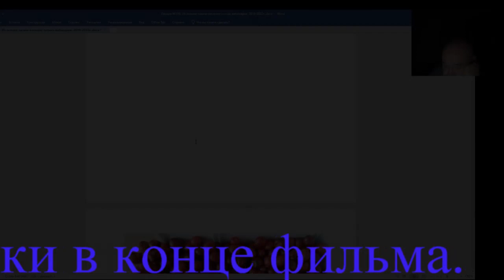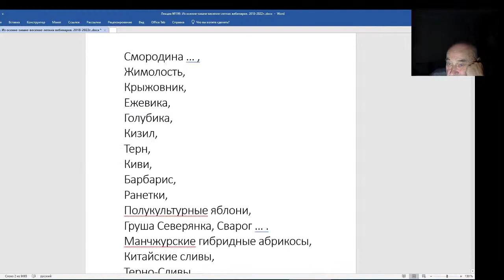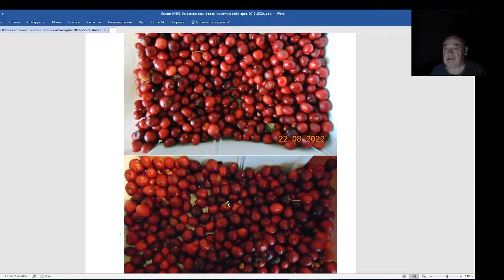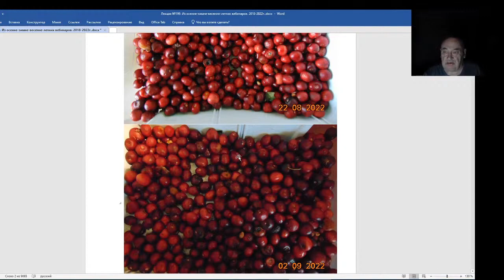Железов Валерий. Вебинар 199. Очередной феномен черешни.